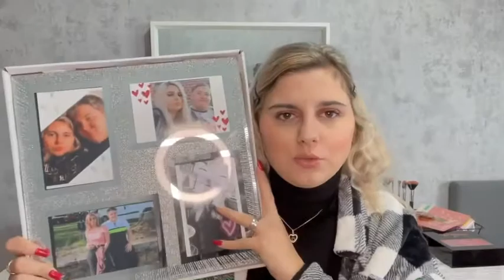Mes cadeaux de noël 2021 🎁